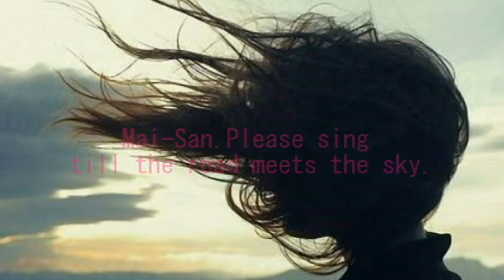黄昏 山根麻衣